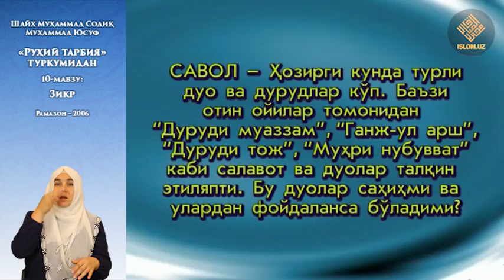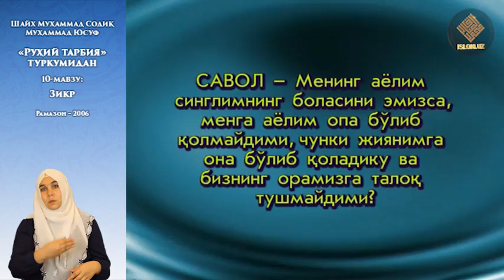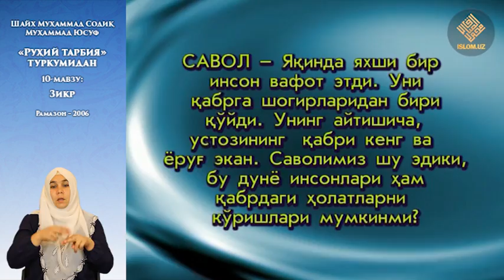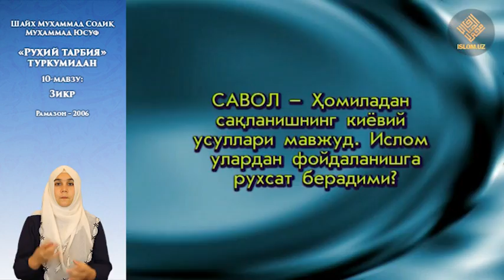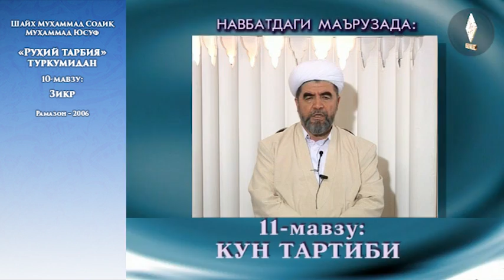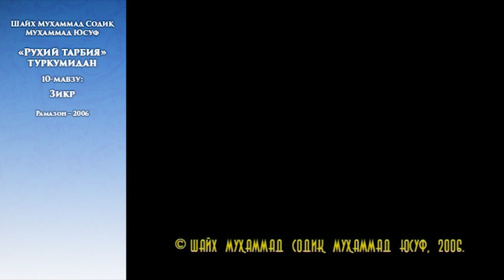10. «Руҳий тарбия» туркум суҳбатлари - Зикр (Сурдо таржима)